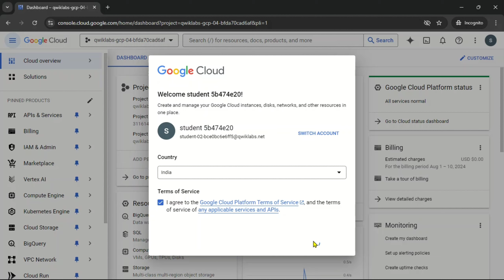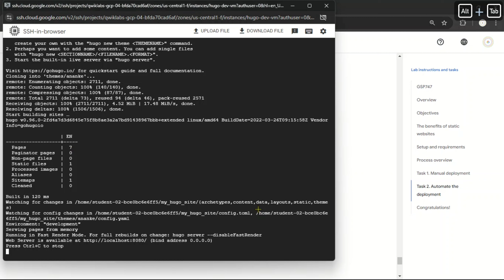Deploy a Hugo Website with Cloud Build and Firebase Pipeline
Lab Name: Deploy a Hugo Website with Cloud Build and Firebase Pipeline